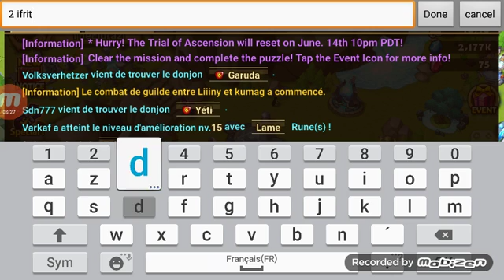Summon session : On est pas mal :')